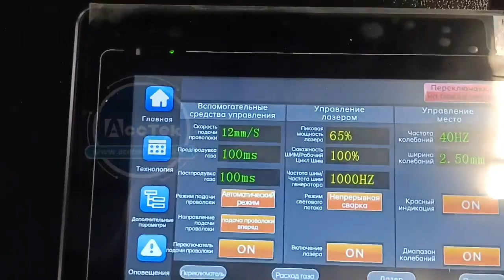AccTek 3 в 1 аппарат лазерной очистки&сварки&резки - лазерная сварка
Более информация, свяжитесь со мной
Таня Фу
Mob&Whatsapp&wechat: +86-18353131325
Skype: Ruby-AccTek